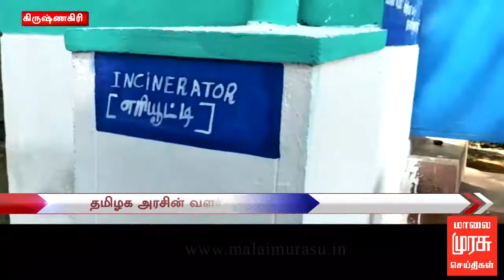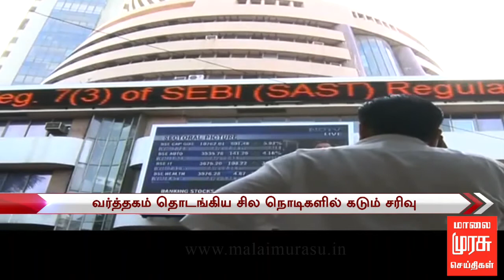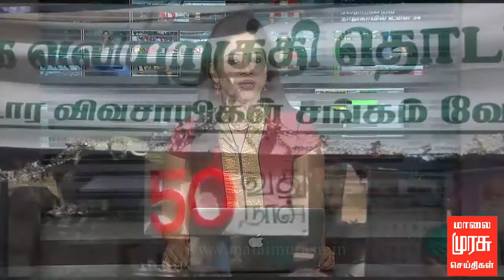1 மணி செய்திகள் | 1 PM NEWS - 06/02/2018